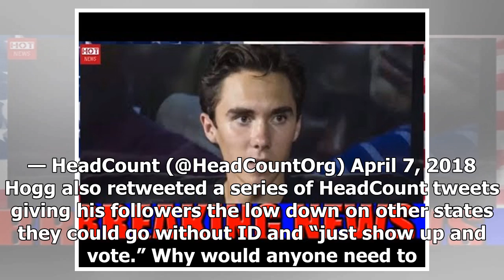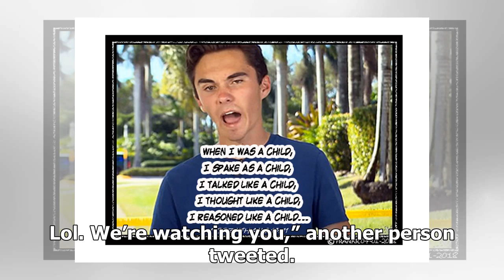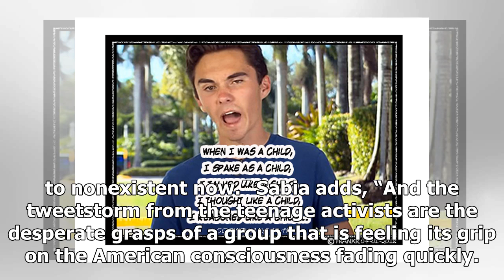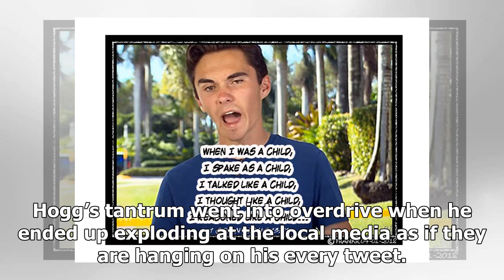David Hogg Caught In Election Fraud Scheme, Goes Into Utter Meltdown Mode